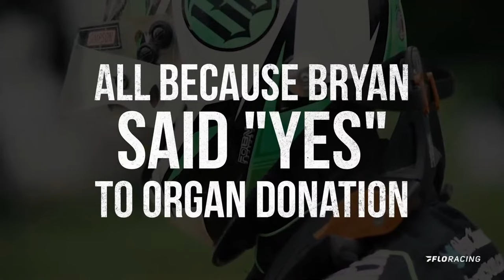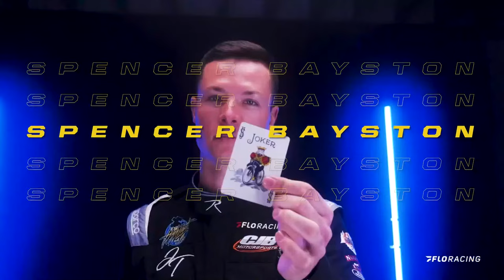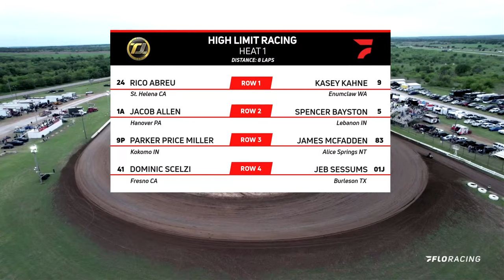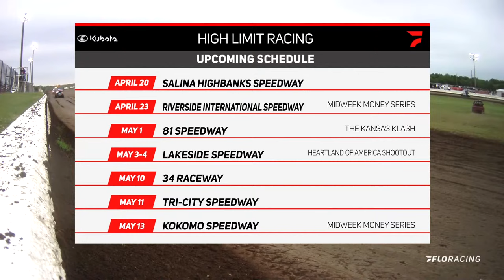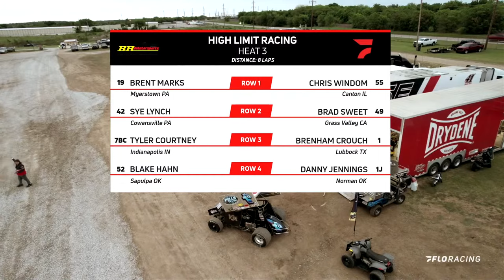LIVE: Kubota High Limit Sprint Cars at Southern Oklahoma Speedway